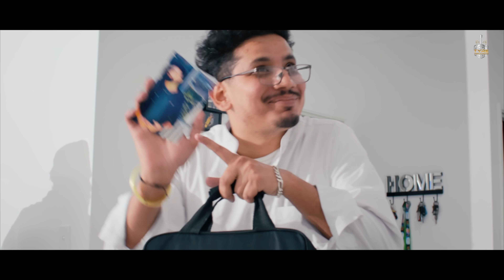Age 26 (Official Video) Anku Moge Wala | Beat Poison | Tyre Records | kinne saal di hogi loki 2025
Tyre Records Presents Official Video of "Age 26" by "Anku Moge Wala"

Song : Age 26
Singer : Anku Moge Wala
Female Lead : Smiley Bhatia
Producer : Prit Pal Singh
Video: Kaler Harinder
Director, Dop : Kaler Harinder
Editor Colorist: Gs Bhari
Special Thanks : Gurwinder Brar
Label: Tyre Records

Latest punjabi song New punjabi song Anku moge wala new song New song 2023 Age 26 Age 26 Anku moge wala Beat poison Tyre records